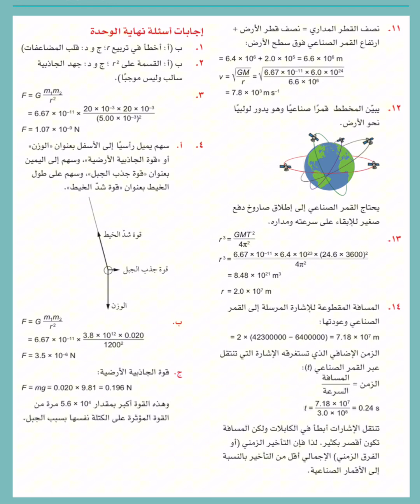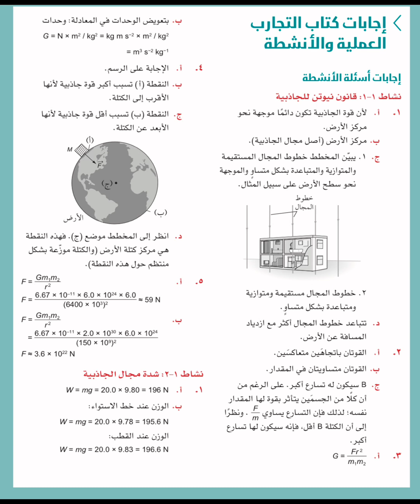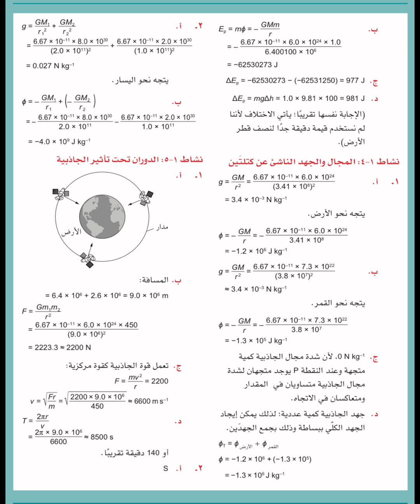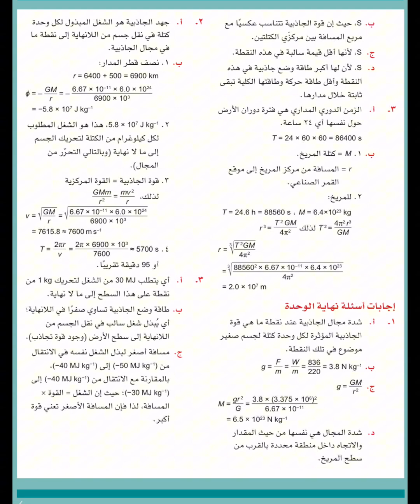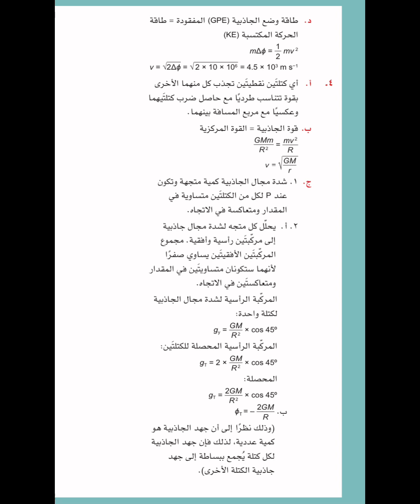الكتاب الذكي : في حل كتاب الفيزياء للصف 12 ، كتاب الطالب و كتاب الانشطة:مجالات الجاذبية